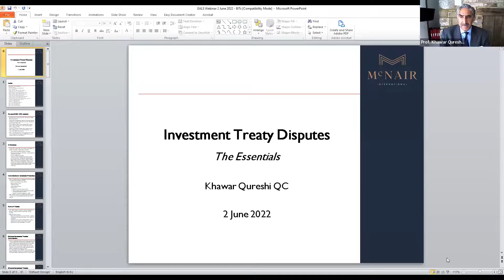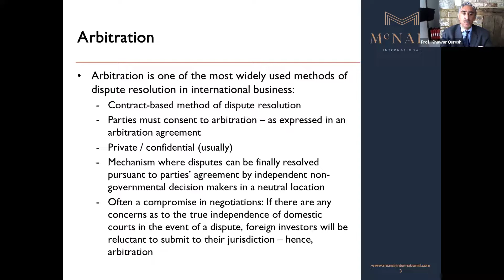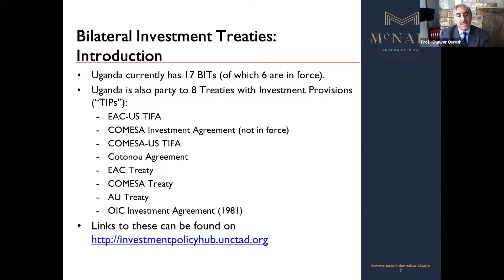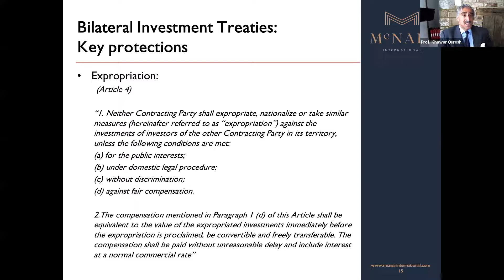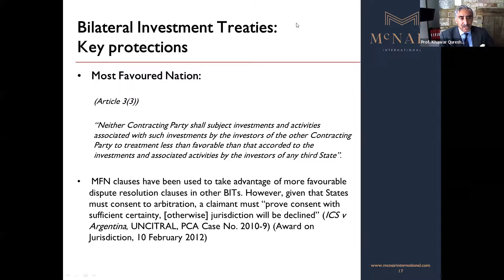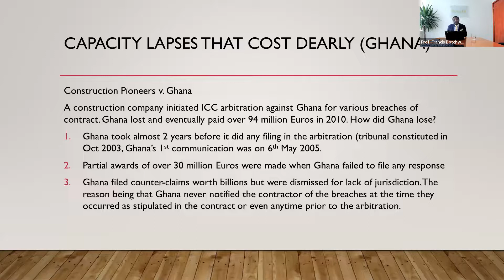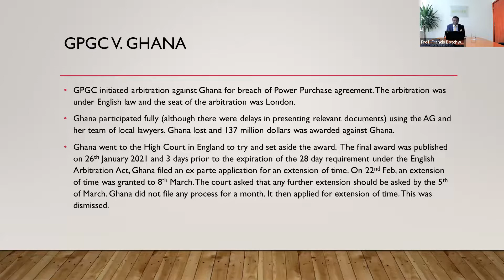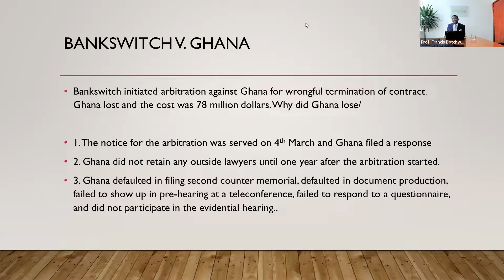INVESTOR - STATE DISPUTE SETTLEMENT (ISDS): ICSID ARBITRATION AND AFRICA’S EXPERIENCE